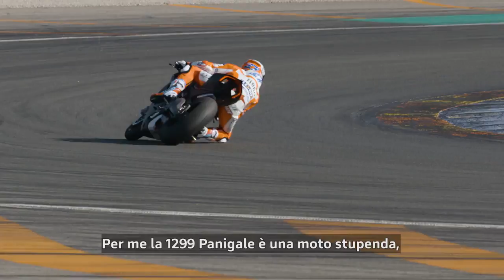Casey Stoner on DUCATI PANIGALE V4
Casey Stoner & Ducati Panigale V4